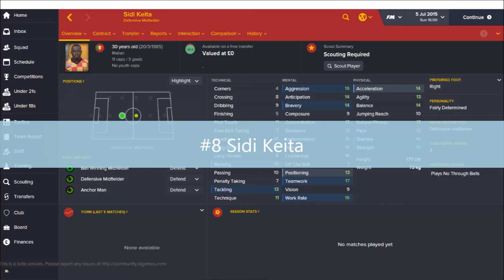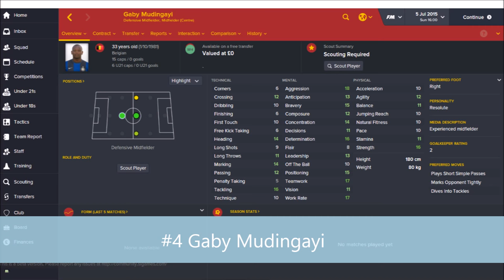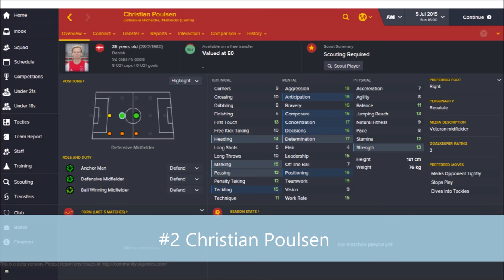Football Manager 2016 | TOP 10 Free Agents | Defensive Midfielders